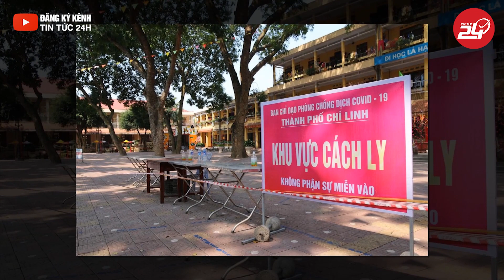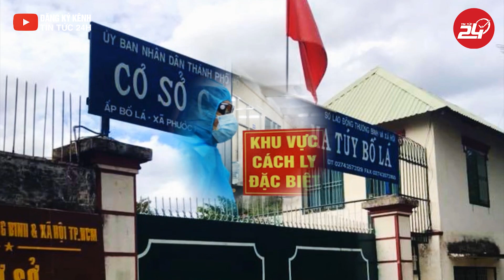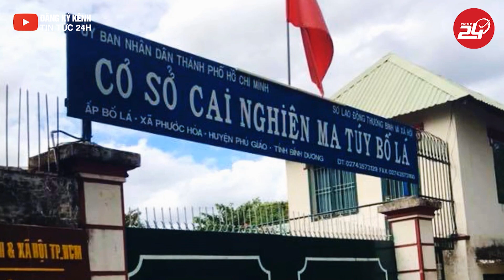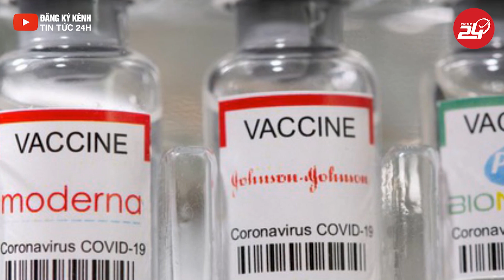Tin Tức Dịch Covid Nóng Nhất Hôm Nay/ Hải Dương Thêm Ca Dương Tính Covid-19 Có Công Nhân KCN